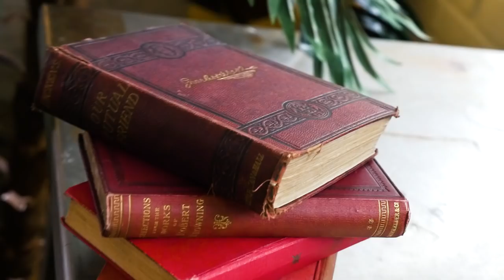Rico Bajan Boi - Demeanour [Music Video] | GRM Daily